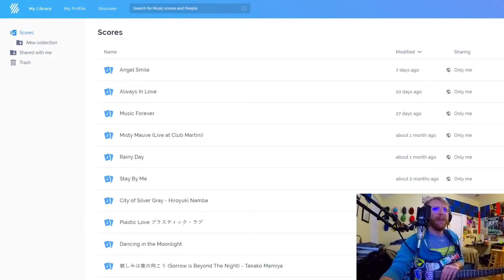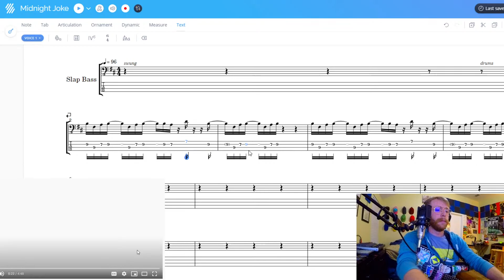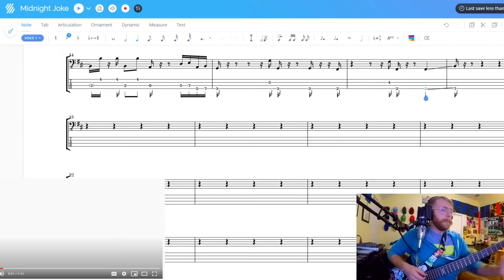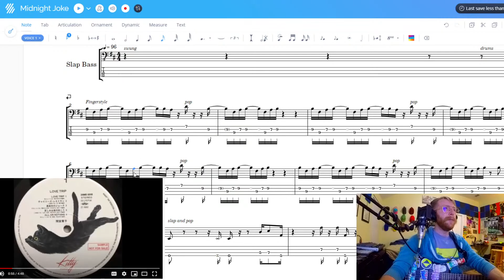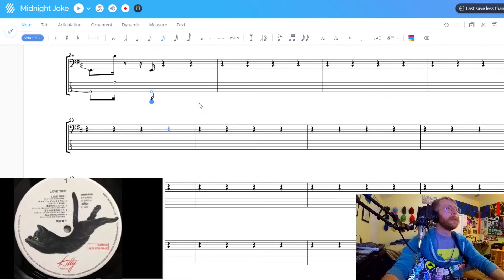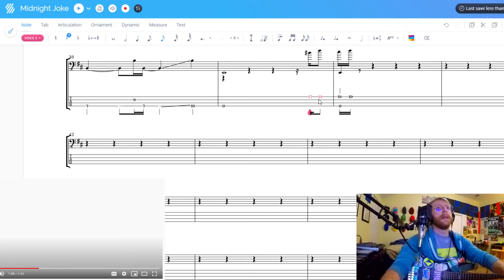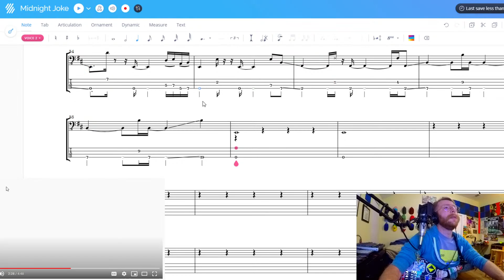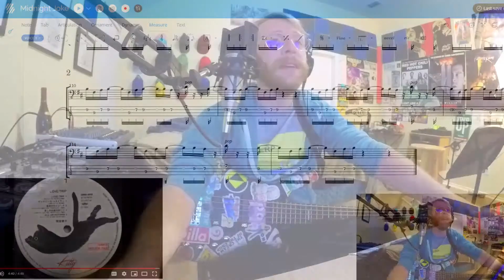Live Tab!!! Midnight Joke - Takako Mamiya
Let's tab some jams :)

Information goes here lol